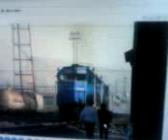TREN DE PASAJEROS